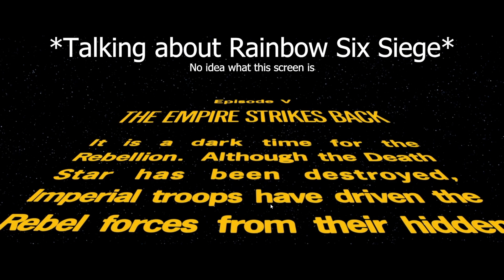2nd Hand Clips.mp4